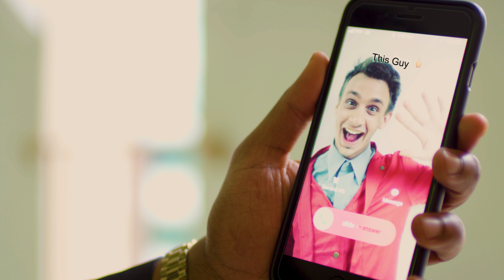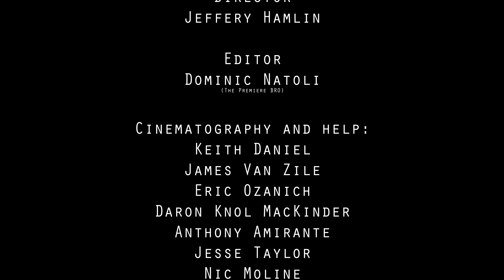Assassin (short film)